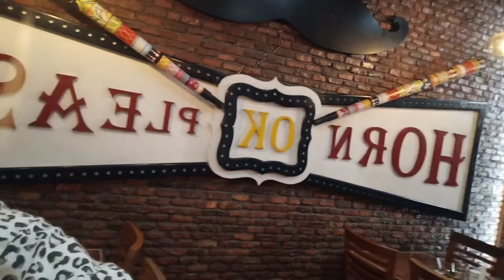chal oye a ki kvata menu😱||vlog156||daily routine channichannovlogs 🎭🦋